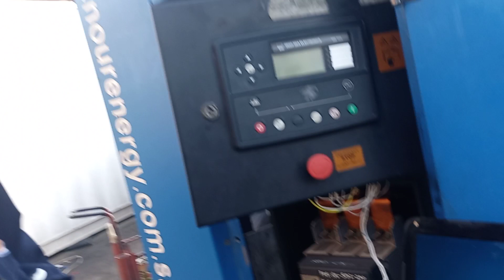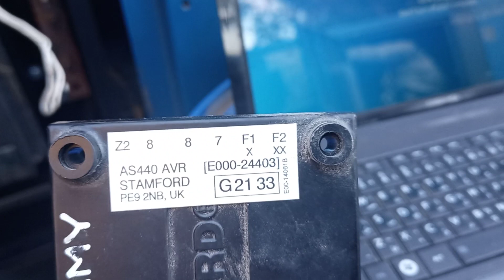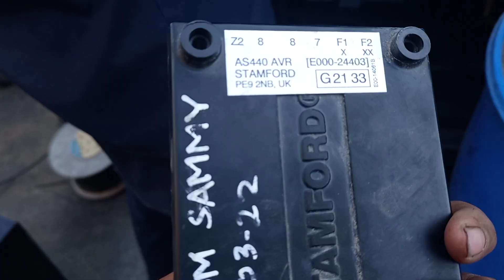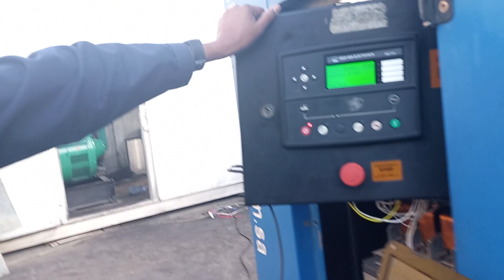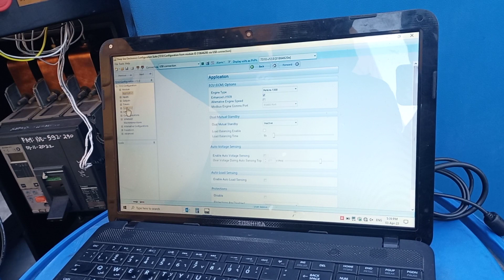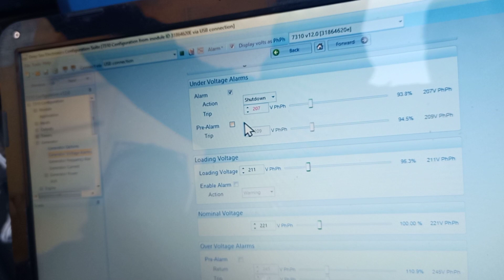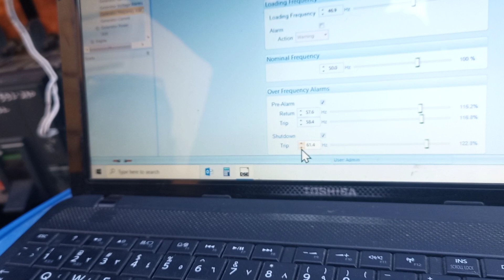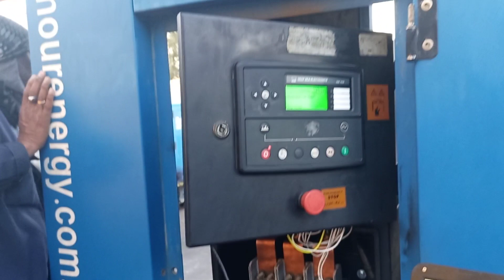1300 series perkins 220 volts connection and program sittings